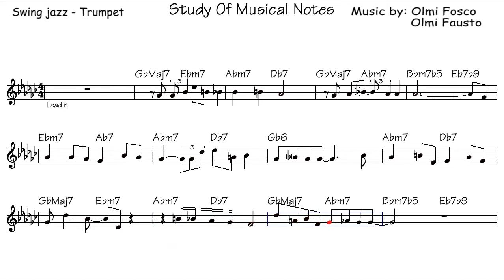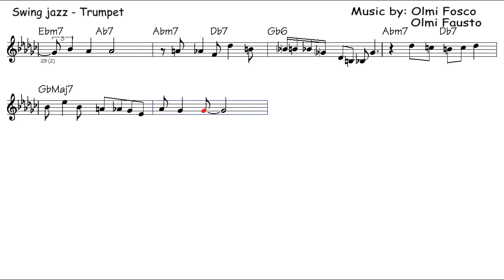Trumpet jazz Improvisation lesson - Beginner Level - "Study Of Musical Notes" - Score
Download Free tab music Trumpet and Piano :
Trumpet jazz Improvisation lesson - Beginner Level - "Study Of Musical Notes" - Score - Chet Baker
Methods for trumpet !